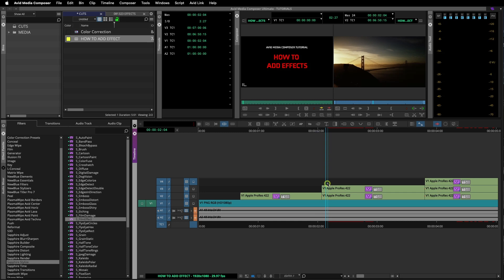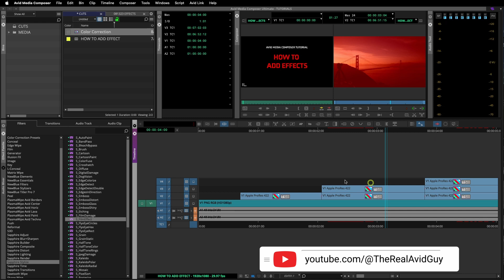AVID MEDIA COMPOSER TUTORIALS HOW TO ADD EFFECTS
🎥 Unleash Your Creativity: Avid Media Composer Tutorial on Adding Effects! 🎬

Ready to give your videos that extra "wow" factor? Our Avid Media Composer tutorial is here to help you with the basics of video effects and take your editing game to the next level. Whether you're a newbie or a seasoned editor, this step-by-step guide will walk you through the process of adding effects that will transform your footage into a visual masterpiece.

Join us on this exciting journey as we explore the array of effects that Avid Media Composer offers. Ready to make your videos stand out? 🎬✨